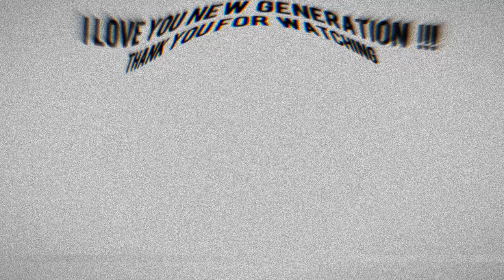MAKING A CHANGE........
HI IM GONE BE THE GREATEST YOUTUBER EVER TO LIVE
THIS IS MY VLOGING CHANNEL  WELCOME AND JOIN THE NEW GENERATION -